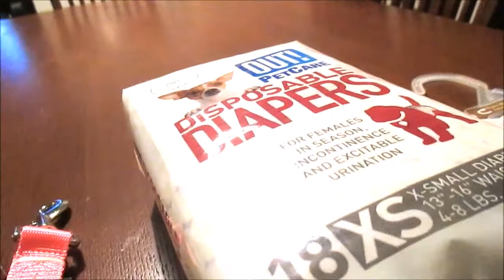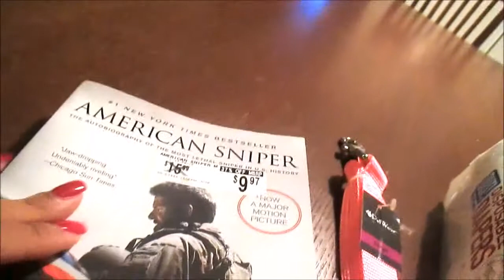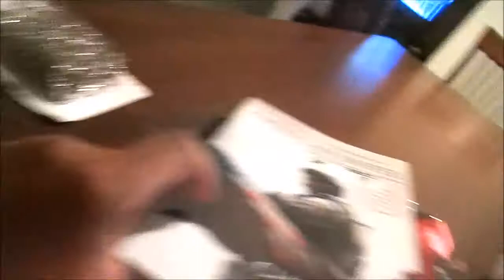Happy New Year [Life With Tammia Vlog 70]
Open for more goodies

★Hi ya'll!!, the names Tammia and welcome to my life. I'm from  Birmingham, Alabama. I have an awesome boyfriend, named Derrick, and we have a sassy kitty named, Merryn and a hyperactive, crazy Min Pin named Zoey. Derrick and I aren't you're ordinary couple, We're both disabled. I have a form of Muscular Dystrophy, called Spinal Muscular Atrophy; I'm in a wheelchair. Derrick has multiple vision issues that leaves him partially blind. We DEFINITELY don't let our disabilities get in the way of our lives.